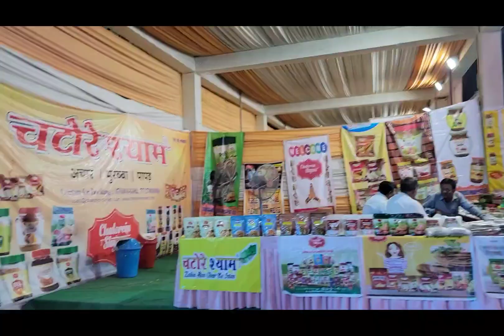Janmashtmi Utsav Sector 10 Rohini # Maliksinnewyork 😍🥳